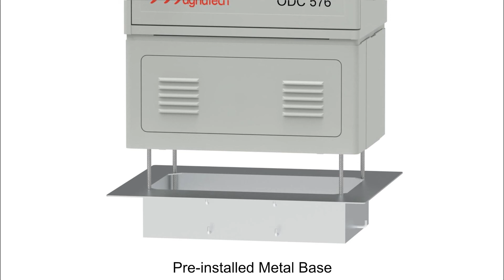Optical Distribution Cabinets FSP-FDC-01-576A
FSP-FDC-01-576A Optical Distribution Cabinets are widely used in the indonesia market.ODC is designed to handle fiber optic cross connections and accommodate passive optical splitters in PON FTTx networks, but can also be used for by pass splicing applications or combinations of the both. The ODC is used as a demarcation point between the feeder network and the distribution network and provides quick and easy incremental installation of distribution cable terminations and fiber optic splitters. It has the functions of fiber cable fixation and protection, optical cable termination function, splitting one core fiber into multiple cores and cross connection function. There are also some other tags for this kind products:FDP fiber optic, fiber optic distribution cabinet,ODF cabinet, outdoor fiber optic distribution cabinet, outdoor ODF cabinet,fiber distribution hub,fiber cabinet.

Address:No.9 Huan an road, Lishan Town, Fuyang District, Hangzhou City, Zhejiang Province, China.

About Yuhua Tech Hangzhou Yuhua Technology Co., Ltd. is a high-tech enterprise founded in 2001, during the rapid development of China's FTTH construction it mainly provides solutions and products for domestic ODN construction, specialized in manufacturing ODN devices, such as Fiber adapters, Pigtails, Patchcords, ODB, ODF, and FDC, etc, especially is the largest manufacturer of FDC in the domestic market. With the development of many years formed an integrated enterprise possessing plastic injection production line, SMC shell production line, sheet metal production line, fiber polishing production line, etc, even covered all the processes of ODN products.Now it has a workshop area of about 27,000 square meters, a technical development team of more than 30 people, and more than 200 workers.

Hangzhou Fiberspace Import & Export Co., Ltd is a subsidiary of Yuhua Tech, founded in 2020, possessing an experienced R&D team and Marketing team, Focus on providing cost-effective ODN product solutions for global users and bringing Yuhua's products to the world with the brand "Fiberspace".